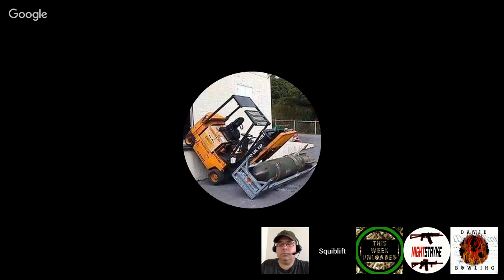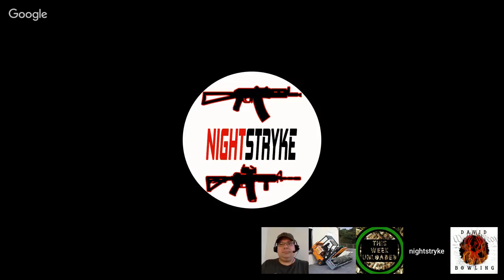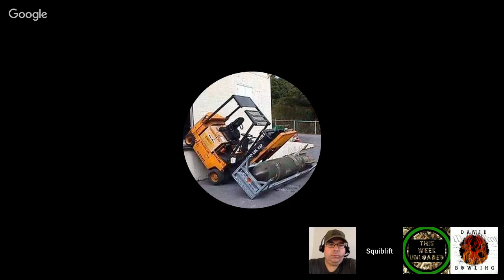Caliber Corner #97: Part 2 Used Firearms Buyers Guide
Today we continue our discussion on what to look for when (legally) purchasing used firearms.

Gunchannels.com: Caliber Corner
Guntube.org: travisp11
Gunstreamer: travisp11
UGEtube: travisp11

Category
Education
License
Standard YouTube License
Category
People & Blogs